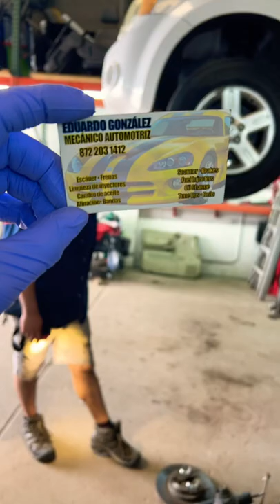Ford Escape 2008